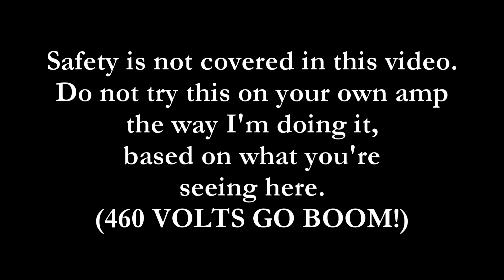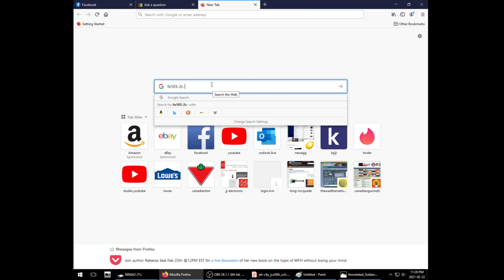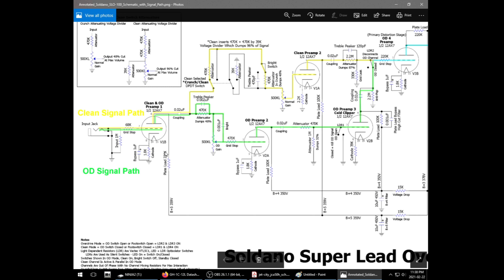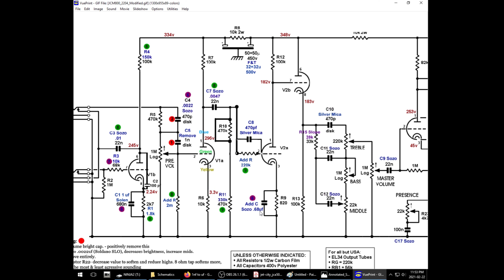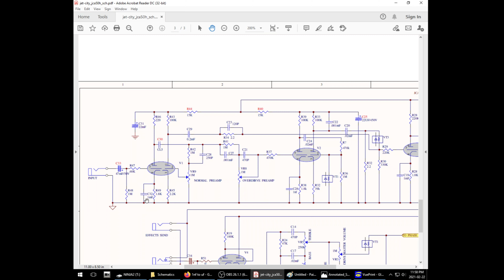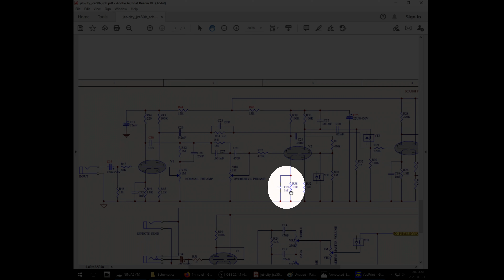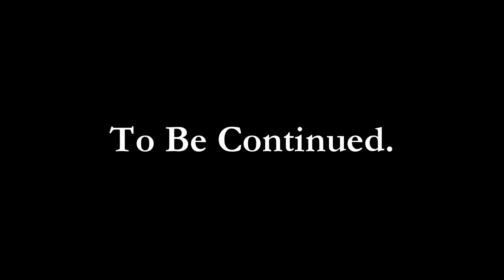Jet City Violence Ep.2 - An Impromptu Loopy Voicing Session.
After getting the JCA50H working, I got sucked down the modding rabbit hole when I noticed some non stock component values.